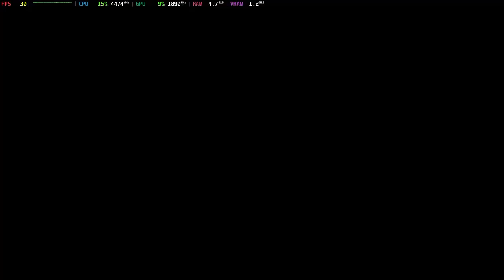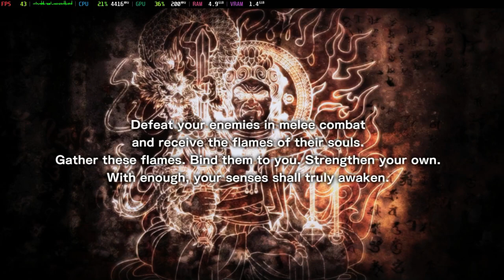Is Devil's Third Playable? Cemu Performance [GTR6 Mini PC]